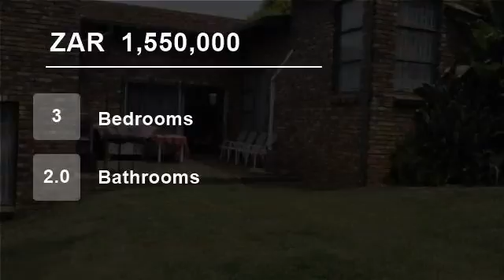3 Bedroom House For Sale in Moreletapark, Pretoria, South Africa for ZAR 1,550,000...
Bargain! Bargain! 3 Bedroom HOUSE in Security Estate in Moreleta Park!

This property offers 3 Double Bedrooms, 2 Bathrooms, 3 Living areas leading onto a 1000 square meter garden.  Domestic room and bathroom.  Double remote garage.  Alarm system.  Excellent sucurity.